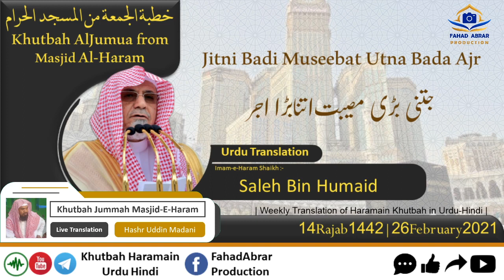Khutbah-Makkah 26-Feb-21 | Jitni Badi Museebat Utna Bada Ajr | جتنی بڑی مصیبت اتنا بڑا اجر